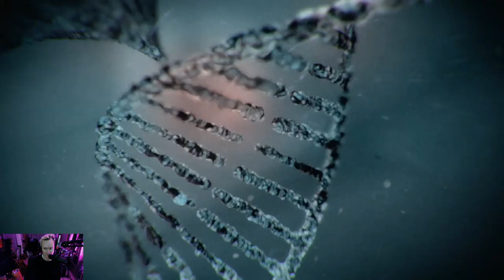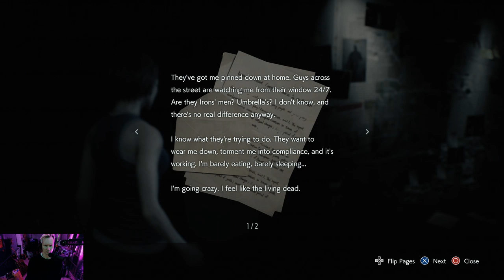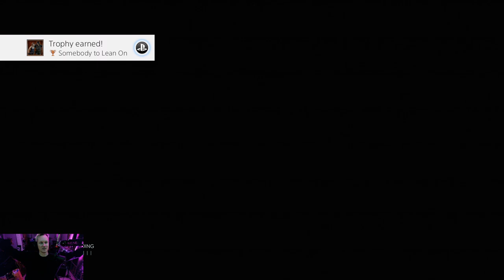🎮 Resident Evil 3 Playthrough (PS4) | Howi Spangler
So stoked on the new Resident Evil 3 Remake

Publishing:
Beachside Melodies (BMI)

➤ Learn how to utilize Spotify playlists with Mike Warner’s book ‘Work Hard Playlist Hard:

Apple | Spotify | Google Play | Anchor | Pocket Cast | YouTube

➤ Follow my band:
Ballyhoo!

The Gear I Use:

CAMERA:
➤ Canon EOS M50
➤ Canon Zoom EF-M15-45mm
➤ Canon Zoom EF-M 11-22mm
➤ Rode VideoMic Go
➤ Jobe GorillaPod 3K Tripod
➤ Elgato CamLink 4K Capture Card

EDITING:
27" iMac 2015 5K Retina - 32GB Ram
(2) KRK Rokit 5’s

LIGHTING:
➤ LimoStudio Photography Video Studio Continuous Softbox Lighting Light Kit with Photo CFL 105W Bulb